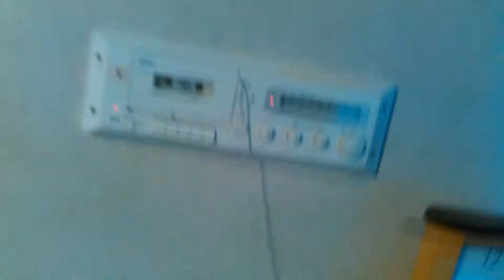Vlog #31 "Almost Back & My Own Home"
Hello Bro's it's been a busy couple of weeks I been gone probably a week or so before Christmas and the time has come in which I make my return back. But there's a possibility i'll be coming back but not here but in my own place.